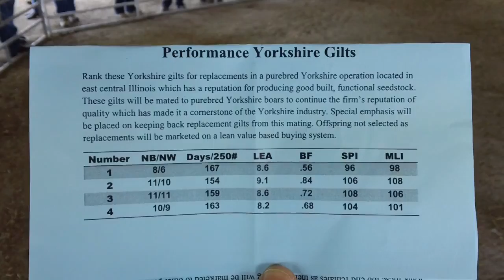ICC 2016 Performance Yorkshire Gilts